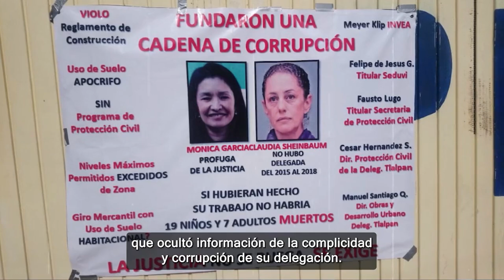🤬 "NI PERDÓN, NI OLVIDO", SHEINBAUM DEBERÍA estar en la CÁRCEL por la TRAGEDIA del RÉBSAMEN: KENIA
Es una fecha que no debe ser olvidada, a 6 años del desplome del Rébsamen, sabemos que Claudia es la principal responsable y vive en total impunidad; ella aprobó la construcción ilegal y ocultó información: revelan Kenia López y Marko Cortés.

► ¿QUIERES ANUNCIARTE?